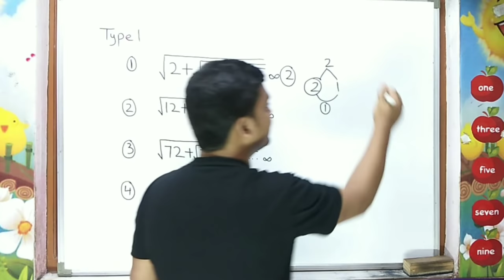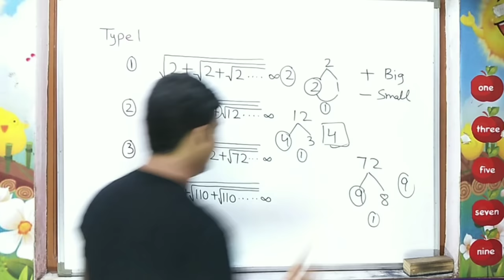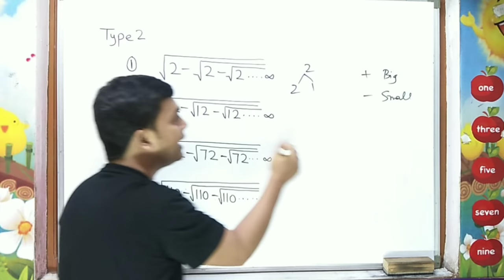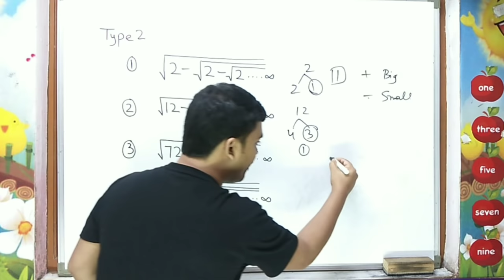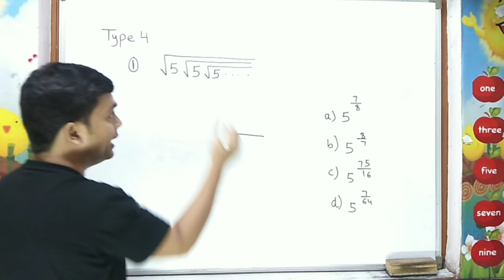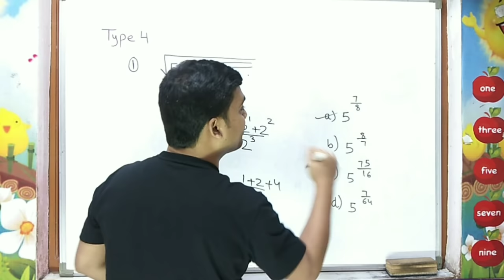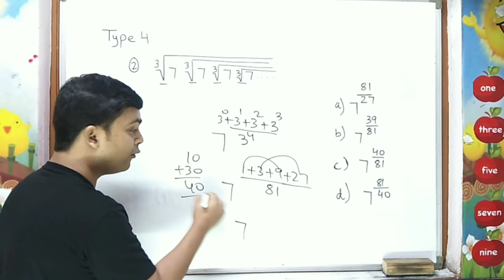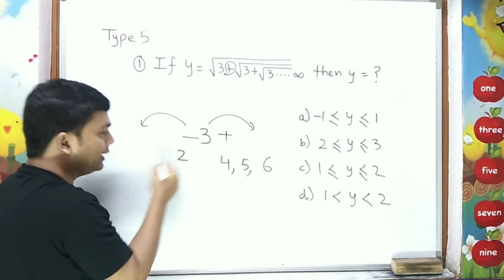Best Simplification Trick | Surds & Indices Trick | Maths Trick | imran sir maths